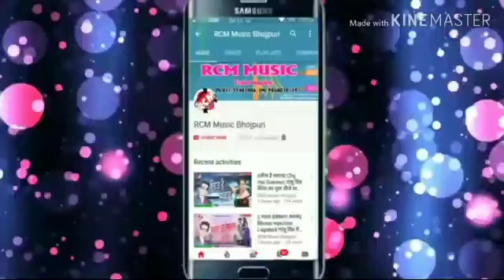RCM Music Bhojpuri Aarif Ansari bhamashah ki Kami se sukhi ke bhai se Naina ladal ba hamara device A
RCM Music Bhojpuri Aarif Ansari YouTube Naina ladal ba balsakhi Ke Bhojpuri gana album download Naina ladal ba Ki Kripa se Bhojpuri gana album downloading song#2020_RCM_Music_Bhojpuri_Aarif_Ansari_Naina lagal BA Shakira ke bhai se